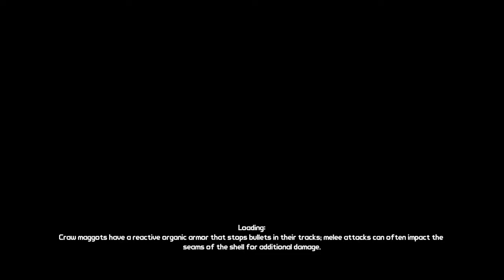Bordel část 12